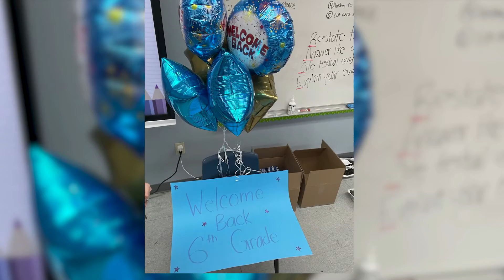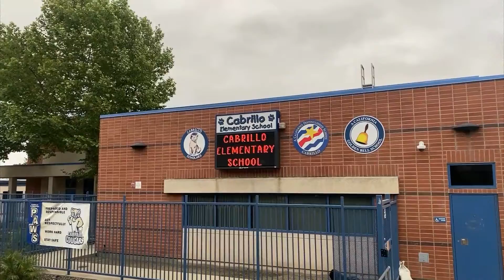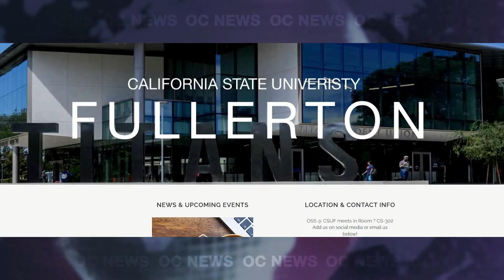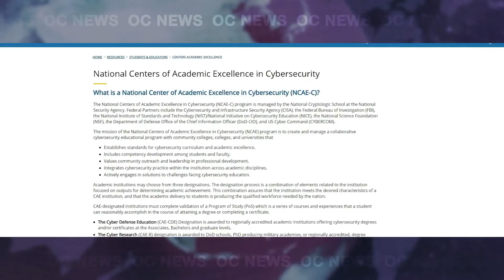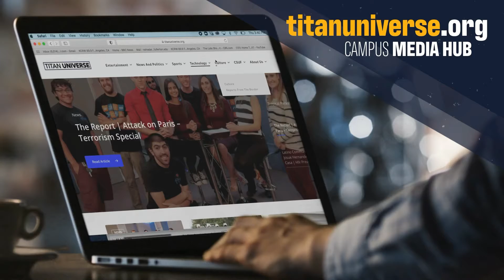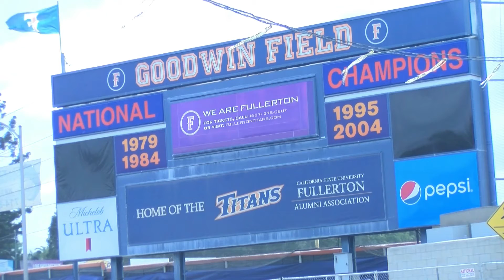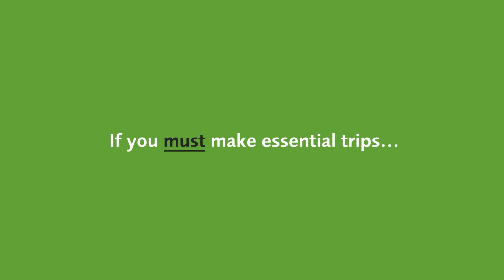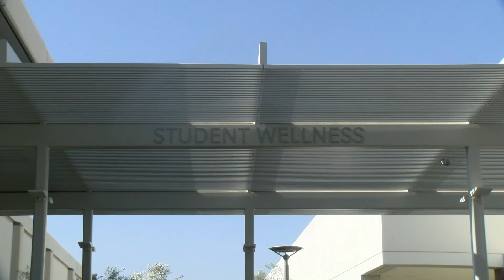OC News | 5/10/2021